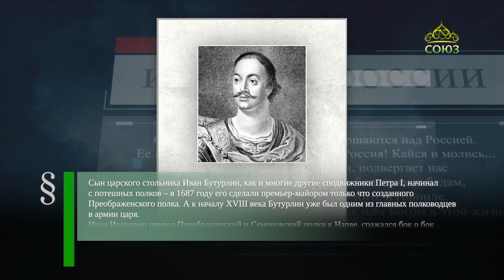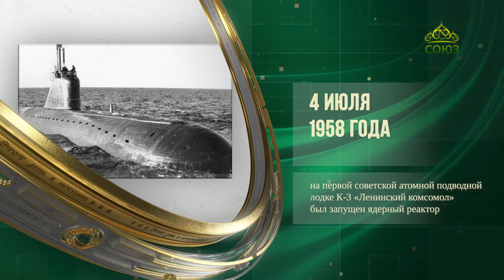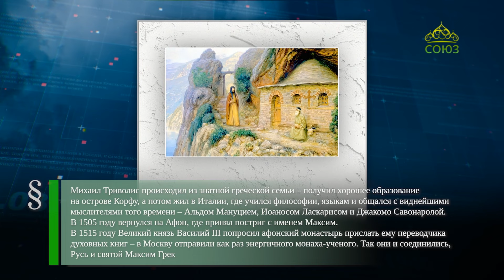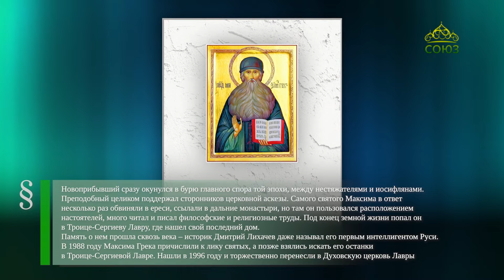Этот день в истории. 4 июля